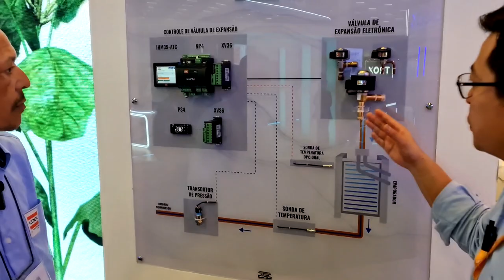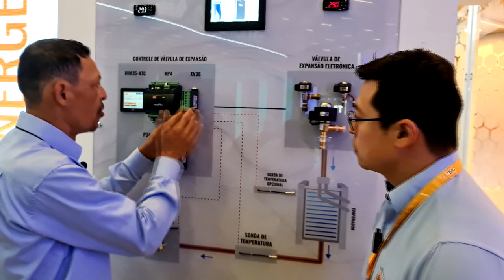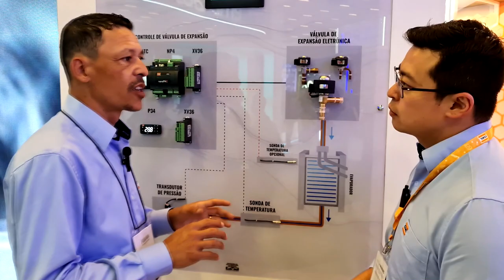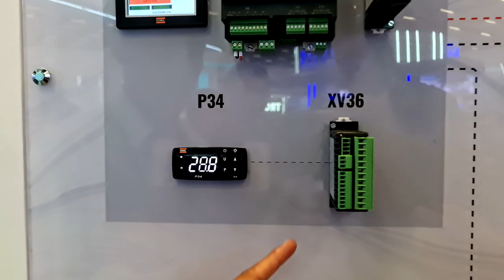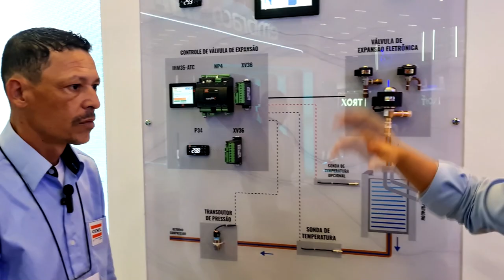Expanção eletronica da COEL - FEBRAVA 2023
Válvula de expansão eletrônica de passo e controladores COEL lançados na FEBRAVA 2023.

@LAB Coel
@Coel México